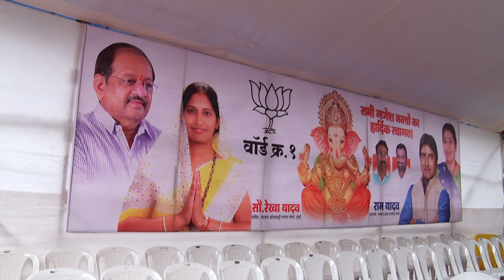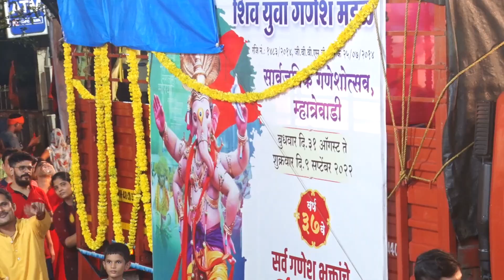LIIVE GANPATI BABAVISARJAN 2022 DAHISAR KANDARPADA TALAV